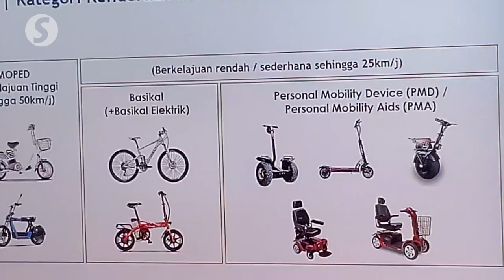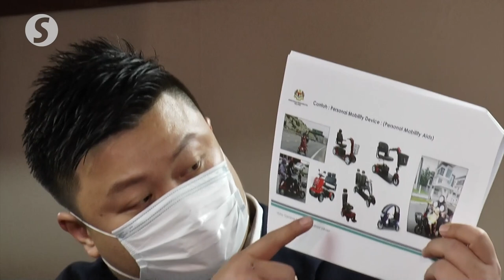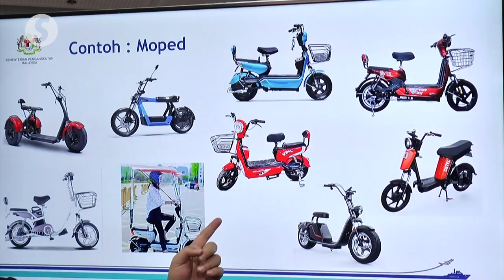MCA's Mike Chong challenges Teluk Intan MP to debate on micromobility vehicles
MCA spokesman Mike Chong has challenged Teluk Intan MP Nga Kor Ming to a debate on the use of micromobility vehicles.